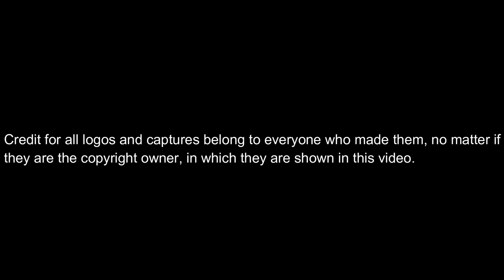Warner Bros. Family Entertainment Logo History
Thanks to paul jones for requesting Warner Bros. Family Entertainment. Enjoy! Warner Bros. Family Entertainment was the family production arm of Warner Bros. Entertainment that was established in May 1993 under Time Warner Entertainment. It handles kids & family-oriented movies and TV shows, mostly animated, along with some live-action releases. However, after a string of box-office flops, the company made WBFE a direct to DVD and kids-oriented TV show only label, and started using their normal unit for theatrical releases, starting with My Dog Skip,but they still distributed films in international territories, mostly Germany; their last theatrical release was 2009's Laura's Star and the Mysterious Dragon Nian,afterwards, family-oriented productions were moved back to the normal Warner Bros. Pictures and Warner Bros. Animation names (and later, Warner Animation Group), whereas direct-to-video productions moved to Warner Premiere. Warner Bros. Family Entertainment is known for making movies such as Chill Out, Scooby-Doo!, Scooby-Doo! Pirates Ahoy!, Aloha, Scooby-Doo!, Space Jam, Quest for Camelot, Wakko's Wish, Cats Don't Dance, The Scarecrow, Dennis the Menace, some Tom & Jerry movies, and many more!